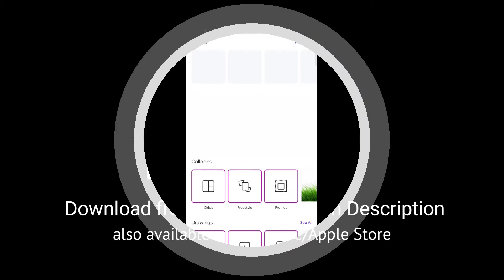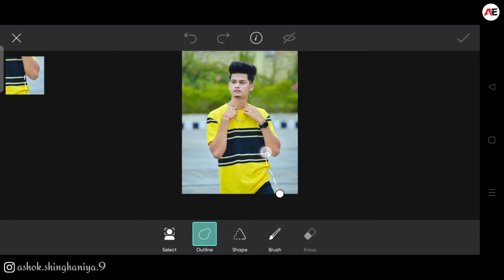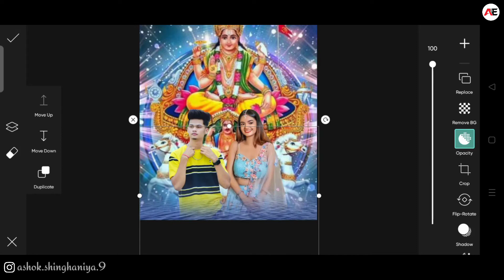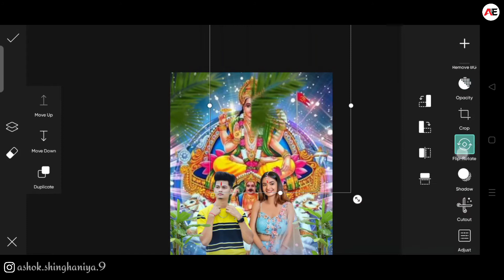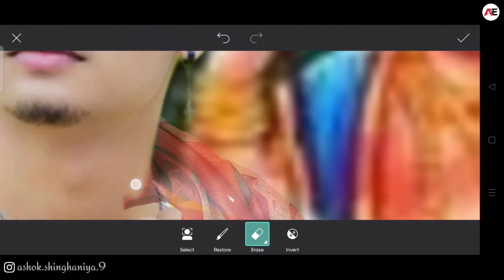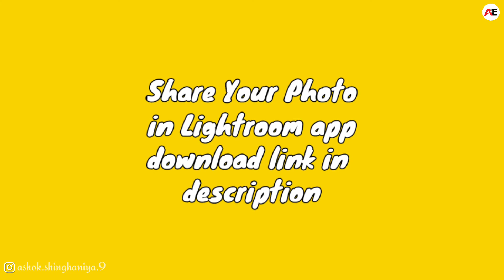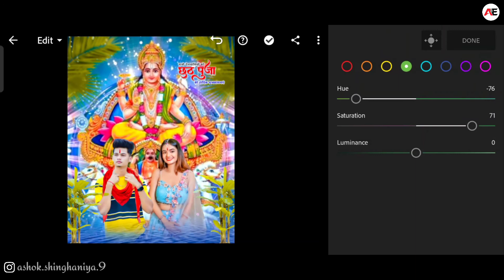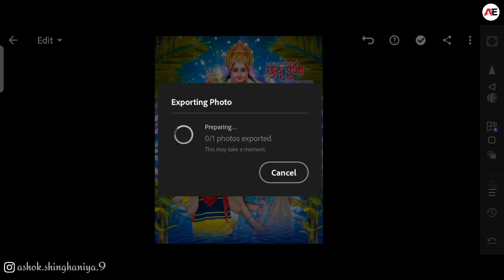Chhath Pooja Photo Editing Tutorial In PicsArt |How To Edit Chhath Pooja Photo 2021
so gays ajj ke es video me Mai app logo ko chhath pooja ka photo editing karana sikhaunga vo bhe friends PicsArt & Lightroom application ki help se ,to guys video ko end tak watch jarur krna.

            यह जानने के लिए नीचे लिंक पर click करें 👇👇
Background Stock -
Girl ke sath photo editing,